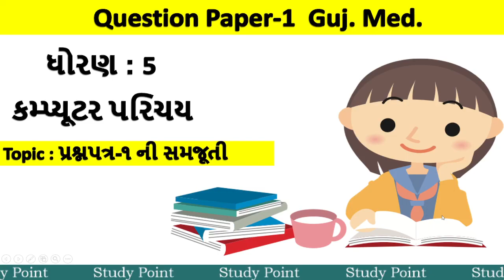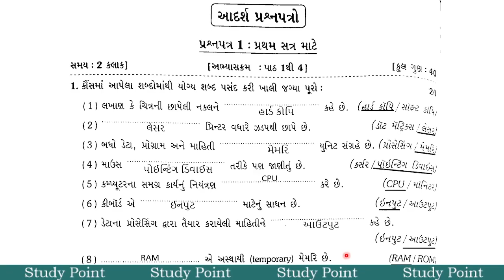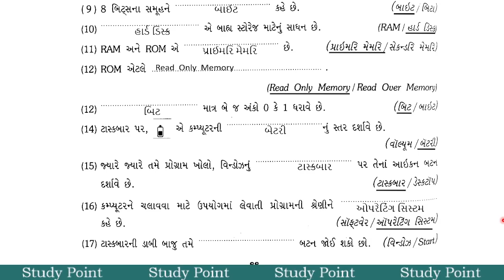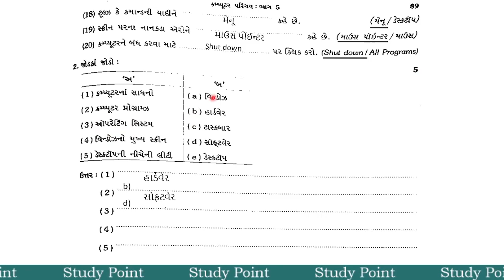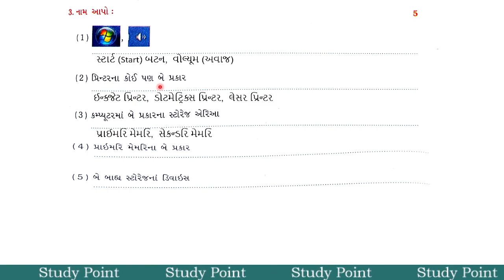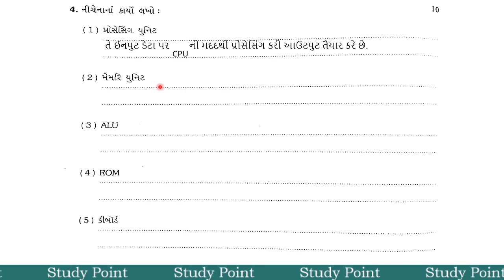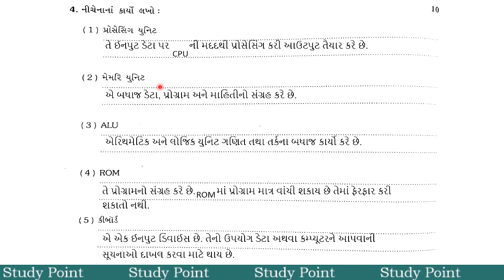std-5 computer question paper-1 gujarati medium | ધોરણ-5 વિષય-કોમ્પ્યુટર પ્રશ્નપત્ર-1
std-5 Computer
std-5 computer subject
std-5 computer question paper-1
std-5 computer gujarati medium
std-5 computer in gujarati
computer subject in gujarati
learn computer subject in gujarati
dhoran-5 vishay-computer question paper-1
ધોરણ-5 વિષય-કોમ્પ્યુટર પ્રશ્નપત્ર-1
ધોરણ-પાંચ વિષય-કોમ્પ્યુટર પ્રશ્નપત્ર-1